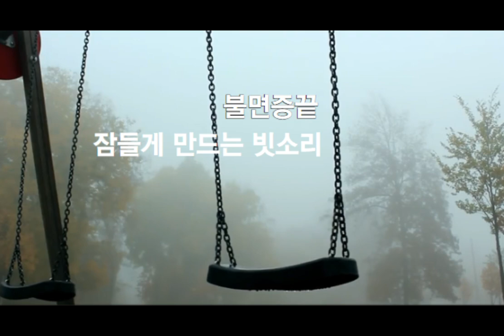잠들게 만드는 빗소리 / 불면증 치유 / ASMR / Healing rainy sound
불면증에 좋은 빗소리.
불면증 끝 백색소음 자장가 ASMR.
비오는 날 놀이터의 잔잔한 빗소리.
부드러운 빗소리로 잠이 솔솔 오게 만드는  수면 빗소리 입니다.
잠 안올때 듣기 좋고 집중 공부할때도 좋은  빗소리 영상 입니다.